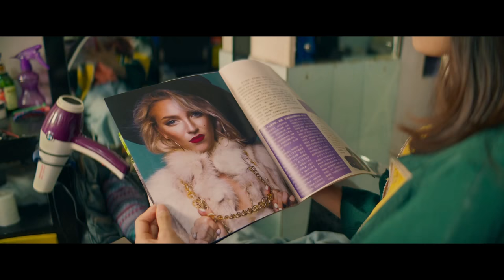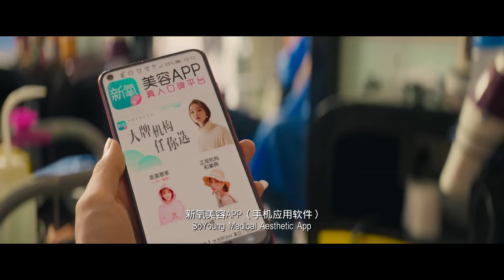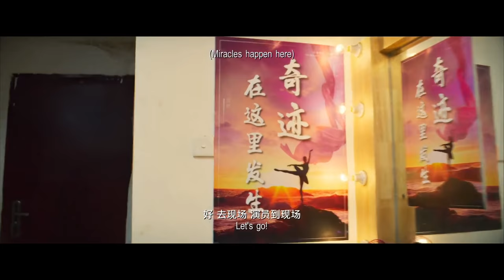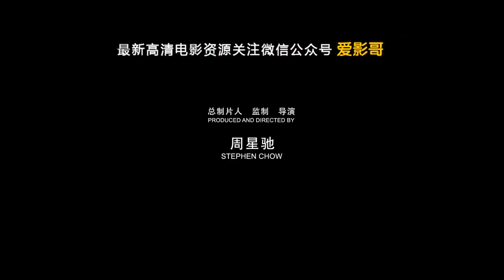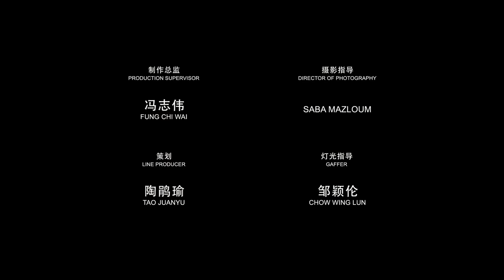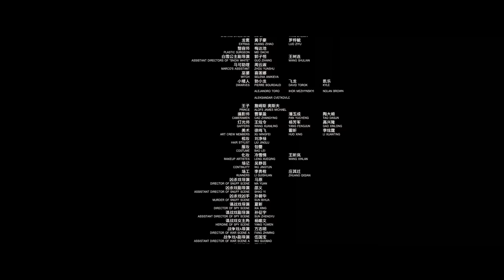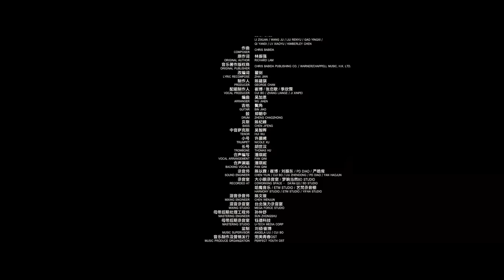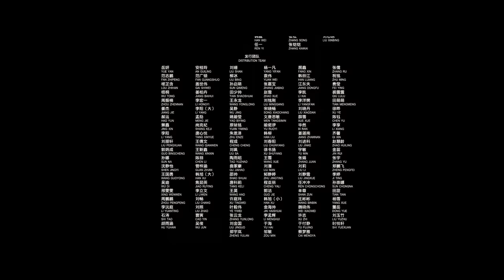新喜剧之王【热门中文喜剧电影】2019年周星驰贺岁片HD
一键三连 💗

*本频道视频及图片均來自网络，版权属原作者所有，感谢分享，如侵版权，请告知刪除。谢谢！

新喜剧之王,周星驰,电影2019,王宝强,喜剧,喜剧电影